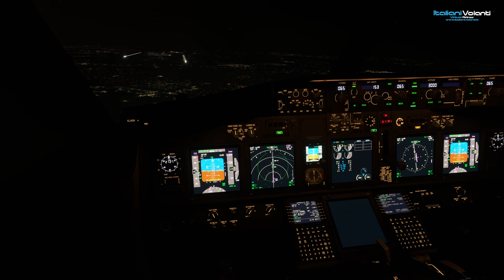IVFLY | IFR Treviso to Europe #6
Torniamo a volare oltralpe. Puntiamo l'aereo con prua diretti all'aeroporto di EDDB-Berlino.
Questo è il sesto video di una serie di dieci che vi riproporrà parte del volo effettuato con partenza sempre da LIPH-Treviso verso una destinazione europea ogni volta diversa e che rispecchiano un reale operativo voli che effettua una vera compagnia aerea.
Buona visione!!!